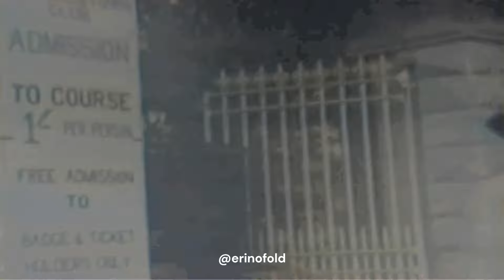Dublin 1947 in Color Enhanced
This one was fairly hard to get watchable again as the source footage was very bad but I'm happy with the outcome. Rare in color footage of Dublin in 1947 with music. Film created with black and white footage that has been cut, colorized, reorganized and remastered for the viewers pleasure.